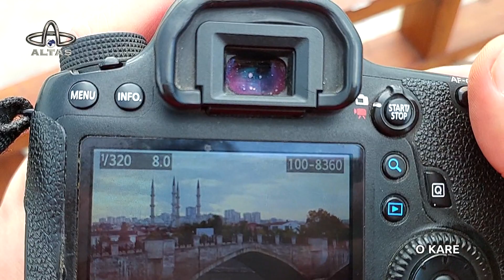O Kare | Yılmaz Karaca